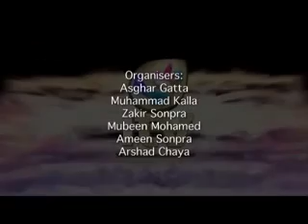Mufti Menk - Day 6 - Life of the Last Messenger Muhammad (sal)